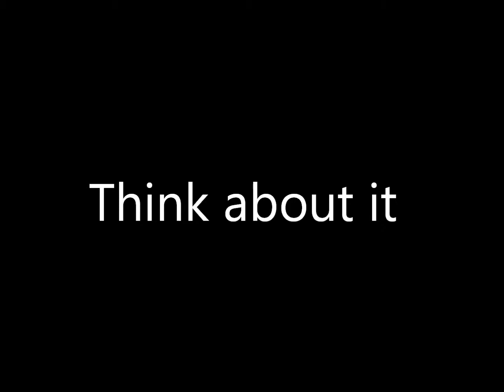Only So Much Oil In The Ground - Tower Of Power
True today as it was when this song was made. a Great "look ahead" by the Tower of Power band.